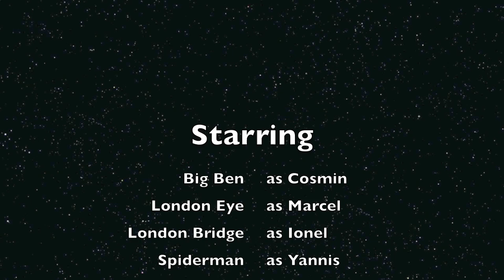Londra 2012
Prietenii mei din Arad in excursie la Londra